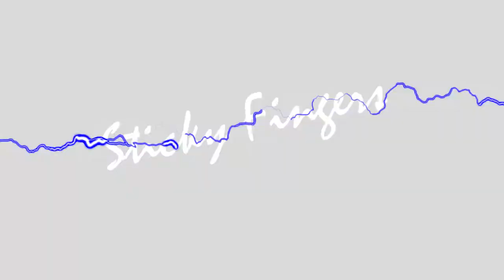Secret Alice Cooper Show Fans Interview: Snowy Shaw and Anders"Nippe"Fästader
Snowy Shaw
anders%40kulregn.se